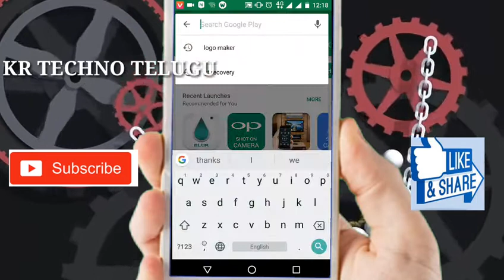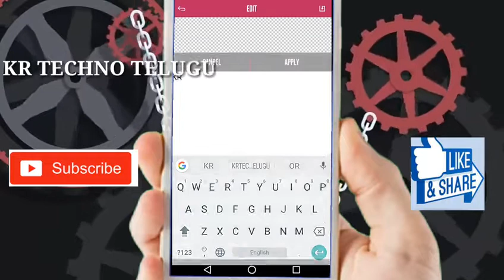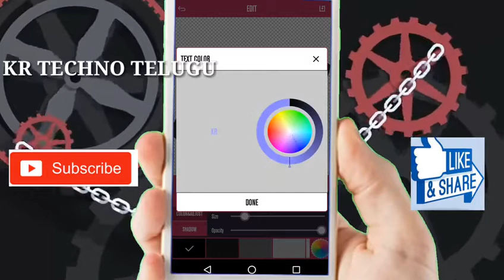యూట్యూబ్ చానల్ కి సొంతంగా లోగొ తయారు చేసుకోవడం ఎలా?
Create a logo for your channel,bussiness, branding with logo Maker app